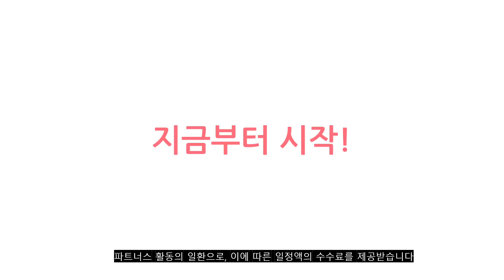2023년 이거 강력추천! 미니건조기 가격,후기,평점 비교 추천순위 top10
❤️❤️❤️2023년 이거 강력추천! 미니건조기 가격,후기,평점 비교❤️❤️❤️
1위. 오아 스마트 미니 건조기 화이트 E0239 OET-001WH 4kg [258,000원]

2위. 미닉스 미니건조기 PRO 3kg 소형 빨래 원룸 자취 의류, 건조기 PRO(네이처 그린) [399,000원]

3위. 위니아 3kg 터치 미니건조기 WWR03SED [259,000원]

4위. 메디하임 미니 건조기 MHI-301MW 3kg, 화이트+블랙 [201,540원]

5위. 위닉스 컴팩트 건조기, HSTP400-LGK, 오가닉그린 [313,270원]

6위. 쿠잉전자 미니 의류건조기 소형 DM-045WH 4.5kg, 화이트 [269,000원]

7위. 위드홈 미니건조기 펄실버 PSID3 3kg 자가설치 [203,570원]

8위. #[공식파트너] 위닉스 컴팩트 미니건조기 (최대4kg) HSTE400-LWK 화이트베이지, HSTE400-LWK(화이트베이지), 화이트베이지(HSTE400-LWK)   [339,000원]

9위. 베이직스 크루아르 미니건조기 [249,000원]

10위. 한경희 미니건조기 5KG 의류 빨래 원룸 소형 수건, 색상:화이트 [399,000원]